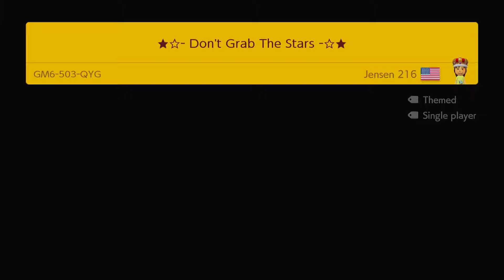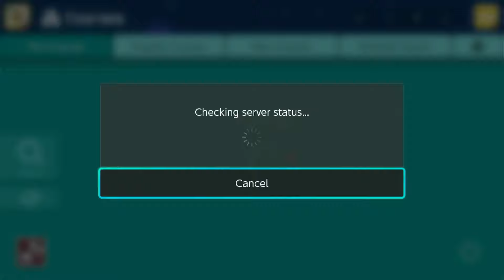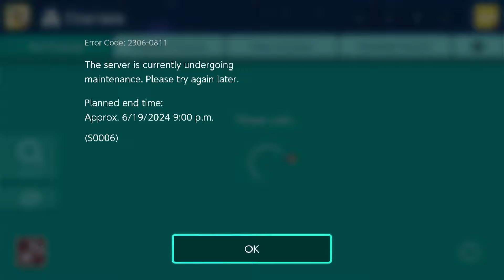Super Mario Maker 2 Popular Courses #33